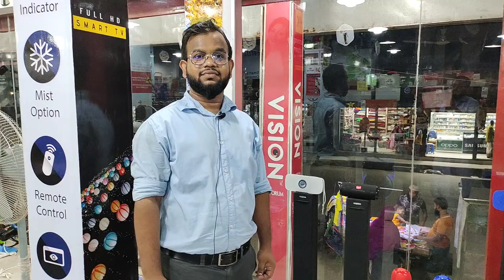vision হোম থিয়েটারের দাম জানুন.sound bar bd price.call-01844 618 994.HOME THEATER PRICE IN BD.